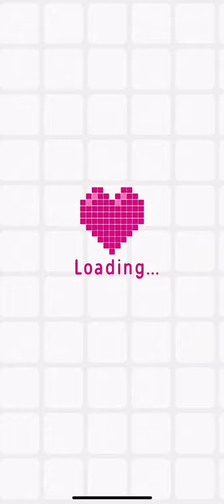Logic Pic (Expert Mode) [ANIMALS] Level 10